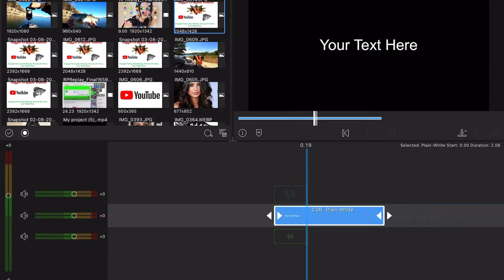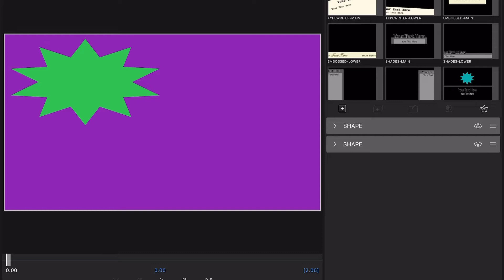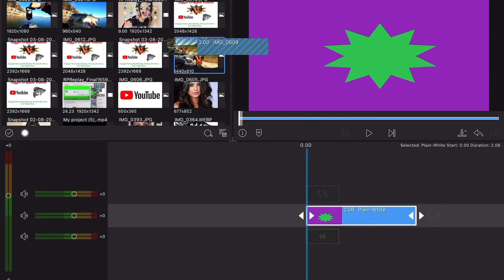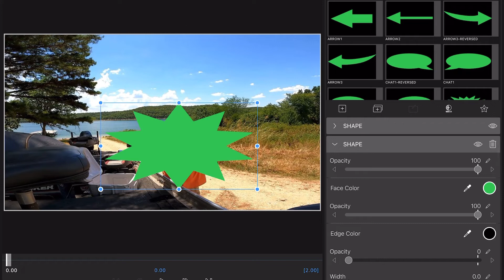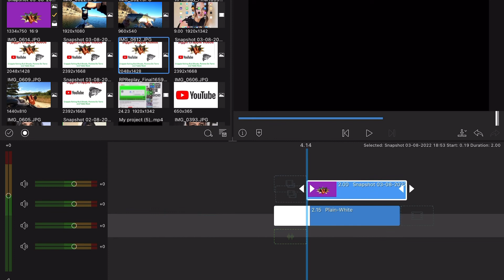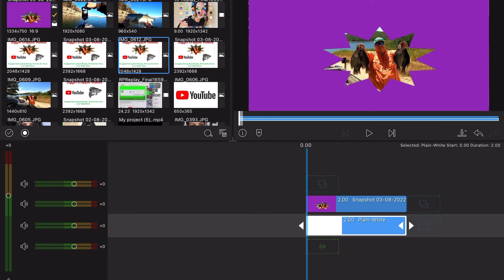How to picture and picture with shapes in LumaFusion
Just a short video on how to do picture in picture  in LumaFusion